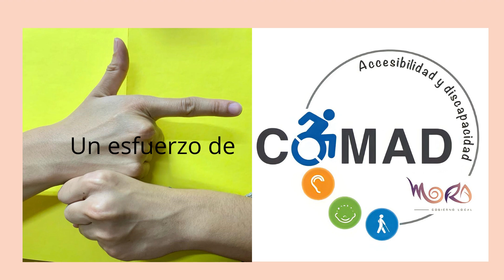Un mensaje en LESCO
La Comisión de Accesibilidad y Discapacidad del cantón de Mora ha hecho un esfuerzo importante para enviar un mensaje corto con mucho cariño en LESCO para llegar a toda la comunidad. Les comentamos que apenas estamos aprendiendo y por ello tardamos en sacar el video. Esta es una muestra de cercanía y de parte de la COMAD y de algunas personas funcionarias de la Municipalidad que estamos teniendo la oportunidad de capacitarnos para poder atender a toda la población. Recordarles que estamos para servirles y que haremos el mejor esfuerzo para dar siempre lo mejor. Una comunidad unida con el Gobierno Local logra salir adelante, El mes de marzo fue el mes de la mujer pero no deja de serlo todos los días. Así que adelante a seguir luchando por nuestros sueños y metas. Mujer no estás sola.